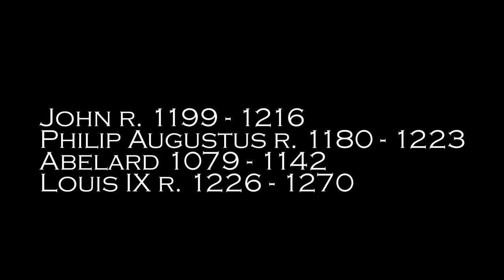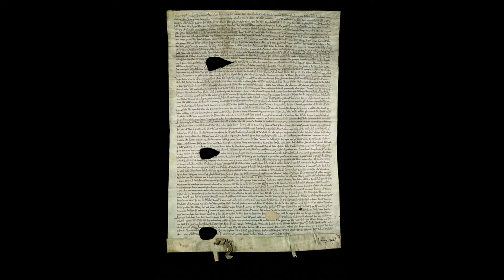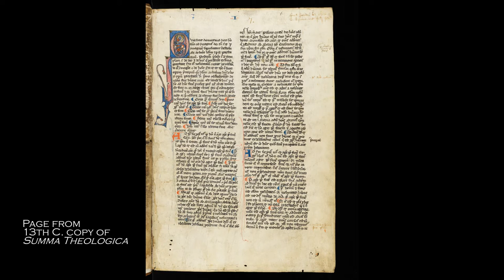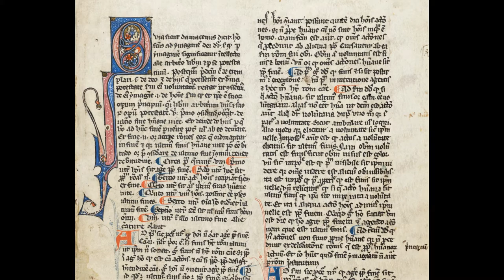The Age of Castles and Cathedrals Lecture 10A